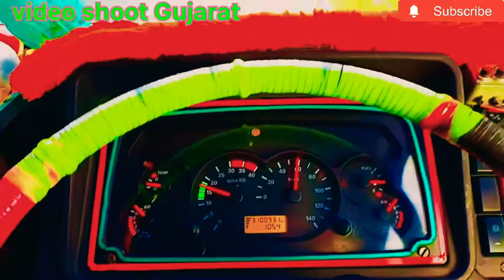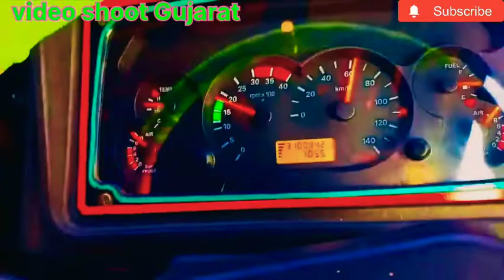मेरे चैनल का पहला वीडियो है Road Sen Gujarat India 🇮🇳 Best 💚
मेरे चैनल का पहला वीडियो है Road Sen
Gujarat India Best
RAJASTHANI TRUCK

आप सभी भाई लोग हमारे इस चैनल को फुल सपोर्ट करें ट्रक से रिलेटेड वीडियो डालेंगे बहुत ही अच्छे वीडियो बनाएंगे हमारे इस चैनल को आगे बढ़ाने में आप सभी लोग हमारी हेल्प करें